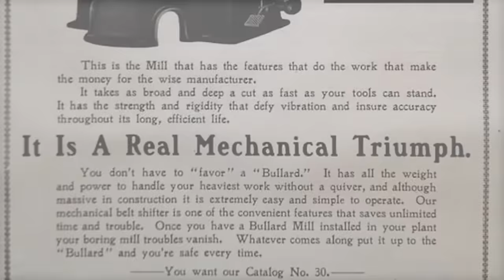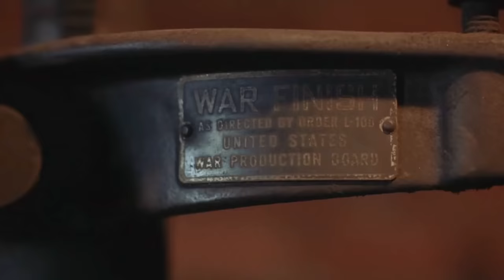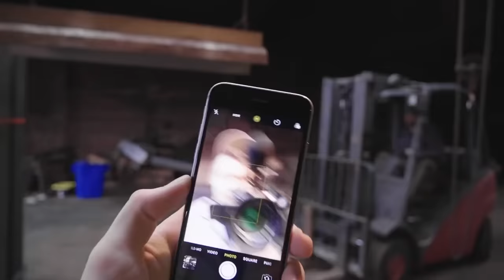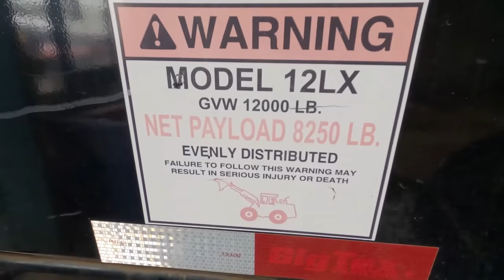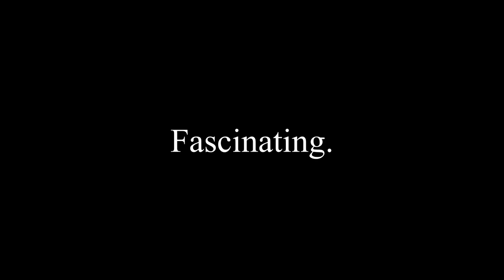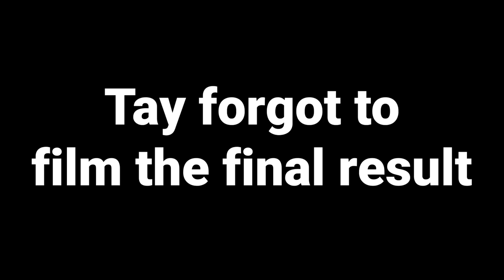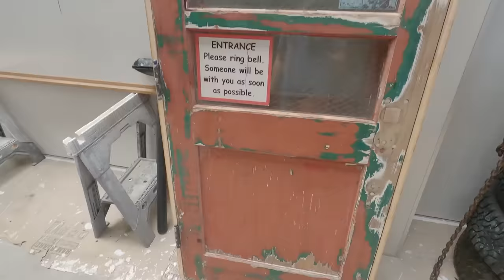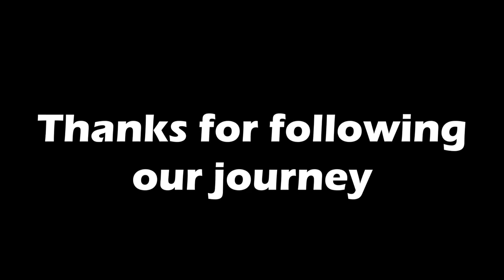How I Renovated An Abandoned Machine Shop (FULL SERIES)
Starting in 2018 we endeavored over 2 years to bring life back into a machine shop that had existed for 100 years.  We also decided to document the whole thing.  Many of you who have watched our content for a while may be familiar with this series as it's what really kickstarted this channel.  However, many of you are also new to our channel and may not know about this series!  Well here it is, in all of it's glory.

2+ years of work condensed down into 4 1/2 hours.  We hope those of you who decide to watch some (or all if you're crazy) of the series can appreciate the time and effort that was invested towards turning this shop into what it is today.  Is this the first time watching any of this series?  Are you an older subscriber who's followed us from the beginning?